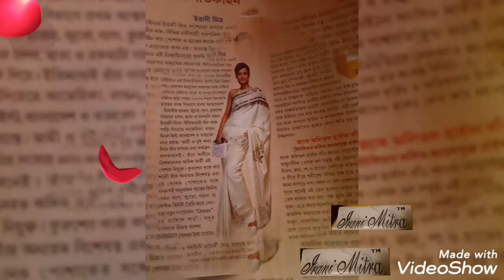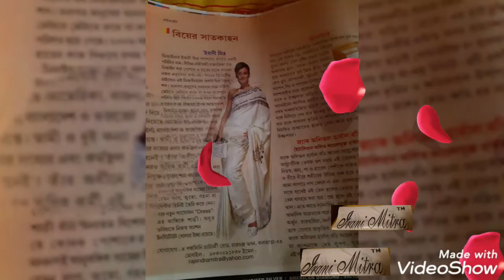LOVE & RESPECT TO DESIGNER SHARBARI DUTTA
APNER ATMAR SHANTI KAMONA KORI. DESIGNER IRANI MITRA